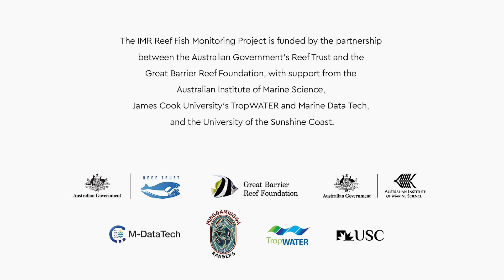Monitoring fish communities with Manbarra Traditional Owners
WARNING: Aboriginal and Torres Strait Islander viewers are warned that the following program contains images and voices of deceased persons.

There’s still a lot we don’t know about fish communities in the Great Barrier Reef. We’re on a journey with Manbarra Traditional Owners to find out more.

Around Orpheus Island in the central Great Barrier Reef, Manbarra Traditional Owners are sharing their knowledge about mangroves, seagrass meadows and shallow reef areas. These sites can be difficult to monitor but are used by important recreational and commercial fish species as nursery grounds.

The Integrated Monitoring and Reporting (IMR) Fish Monitoring Program is being co-developed with Traditional Owners to detect changes in recreational and commercial fish communities, and address knowledge gaps in under-surveyed areas of the Great Barrier Reef.

The Program is funded by the partnership between the Australian Government’s Reef Trust and the Great Barrier Reef Foundation. This is a joint program with support from TropWATER, M-Data Tech JCU, University of the Sunshine Coast, and Traditional Owners from Girringun, Manbarra, and Wulgurukaba.